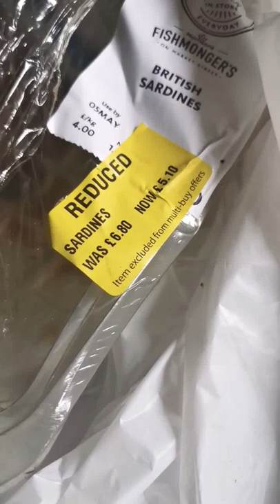Make the Most of Supermarket Reductions. Sardine Bait preparation